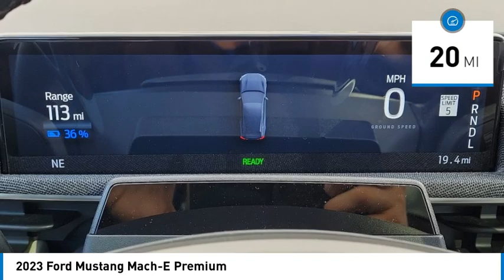2023 Ford Mustang Mach-E TEMECULA BEAUMONT MENIFEE PERRIS LAKE ELSINORE MURRIETA R231279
2023 Ford Mustang Mach-E Premium

26895 Ynez Rd.

Looking for the right vehicle? Today could be your lucky day. this 2023 Ford Mustang Mach-E could be yours.